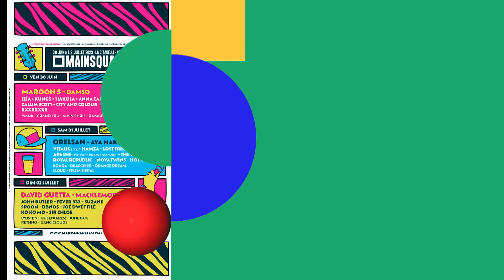MASS HYSTERIA engagé et tenace !